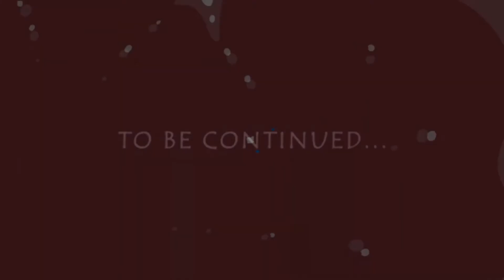PS5 Entanglement Part 3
Final episode of Ps5 Entanglement

Big thanks to Gk shot and edited by him, check out his youtube channel.